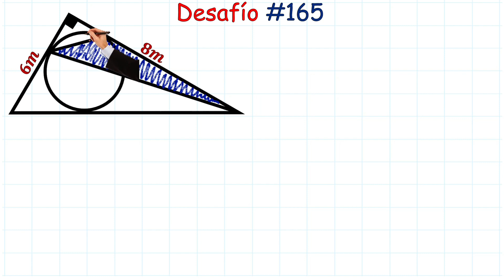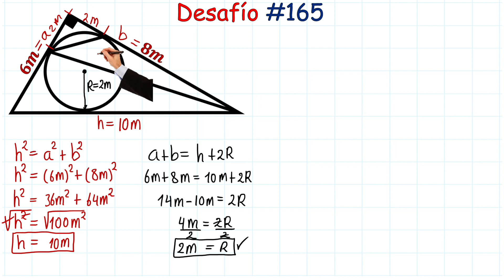¡¡ TEOREMA DE PONCELET !! Sorprendente Ejercicio de Áreas Sombreadas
😮¡¡ TEOREMA DE PONCELET ¡¡😮 Acompáñame a aprende el TEOREMA DE PONCELET y solucionar paso a paso este Impresionante Ejercicio de áreas Sombreadas.
😀😀 Espero que estos vídeos los ayuden y los inspiren a estudiar 😀😀